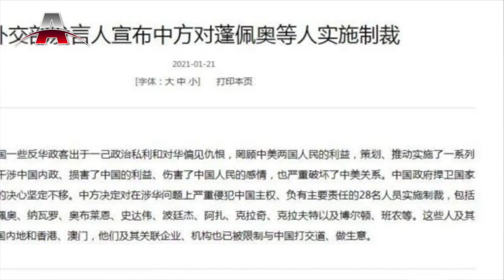拜登看到川普私下慷慨的留言，川普公开声称还要回来 I 拜登首日签17行政命令，强制戴口罩、停建围墙 I 佩洛西：这几天将特朗普弹劾案提交参议院 I 亚洲新闻 （20210121）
2021年01月21日 亚洲新闻重点：

1. 拜登看到川普私下慷慨的留言，川普公开声称还要回来
2. 拜登首日签17行政命令，强制戴口罩、停建围墙
3. 佩洛西：这几天将特朗普弹劾案提交参议院
4. 北京在美国总统就职日宣布制裁，施压拜登政府
5. 中国：春节返乡，需持有七日内核酸证明
6. 韩国新外长提名受瞩目，料重启朝美对话
7. 塔纳通直播议论王室遭提告